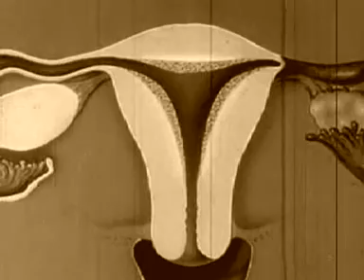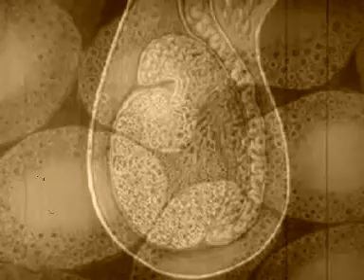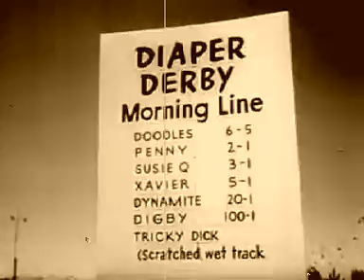Retrolectro Commercial XIII (Baby Swing with Legomix - Back into time)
Today a program full of contrasts for you: Electro Brass Swing "Back into time" by Legomix, cold vintage eductional films on how human babies develop and warm classic promotion on baby products and events, which are really not scientific.
Be enlightened, delighted, shocked and amused (-;
VJ Retrolectro
More on the music and the artists: